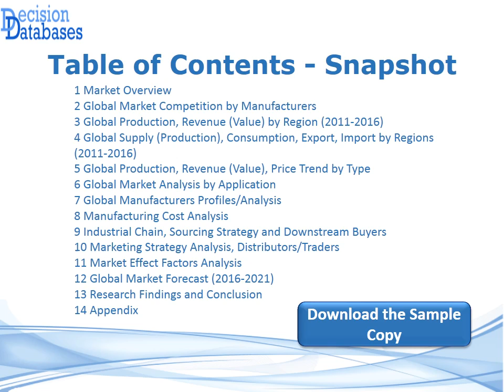Global Peptide Nucleic Acids Market Manufactures and Key Statistics Analysis 2016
A latest addition to the DecisionDatabases.com repository is the addition of Global Peptide Nucleic Acids Market Research Report 2016. The report along with the industry analysis gives a detailed account of big manufacturers and producers of the industry.